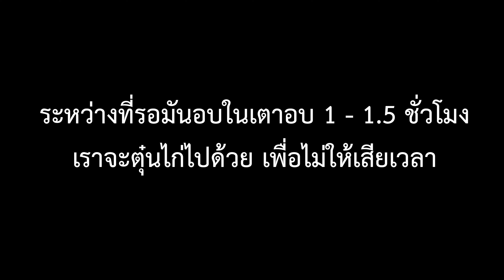KM2205 : Braised Chicken Chasseur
เนื่องจากด้วยตอนนี้มีโรคระบาด COVID-19 ทำให้เด็กๆไม่สามารถมาเรียนได้ ผมจึงได้อัดคลิปวิดิโอสาธิตการทำอาหารเมนูของแต่ละสัปดาห์เพื่อให้เกิดประโยชน์สูงสุดแก่นักเรียน

***วิดิโอนี้เป็นส่วนหนึ่งของรายวิชา KM2205 (Western Cuisine)***